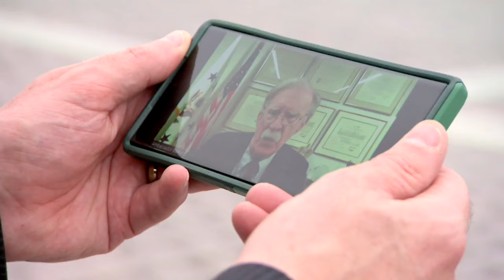Retour de Trump à la présidence: le Canada doit se préparer à l’incertitude et au chaos, dit un de s